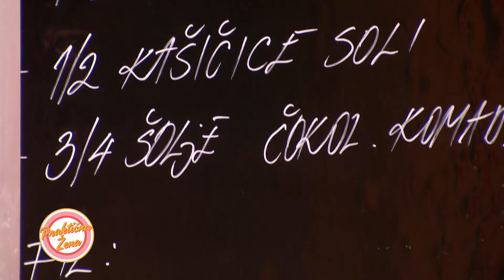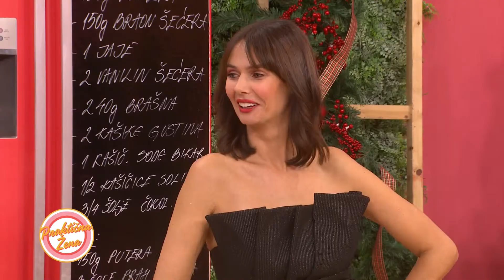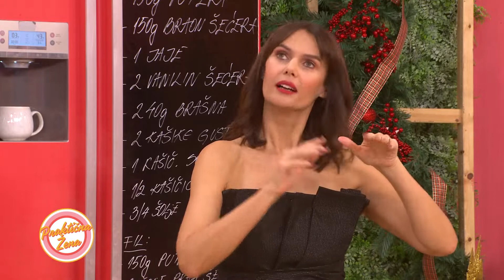Praktična žena – 1. Božićni venac 2. Burek sa krompirom 3. Burek sa spanaćem 4. Burek sa sirom